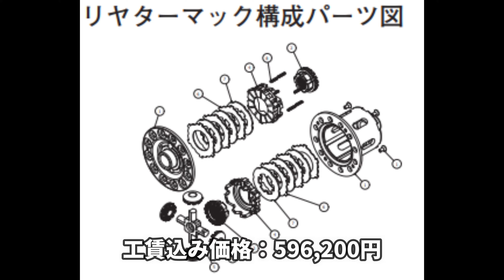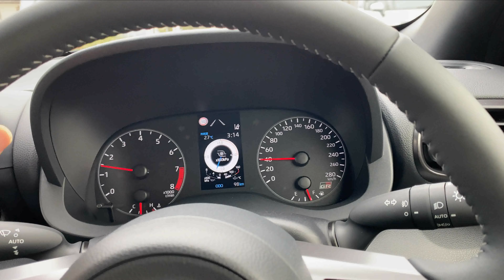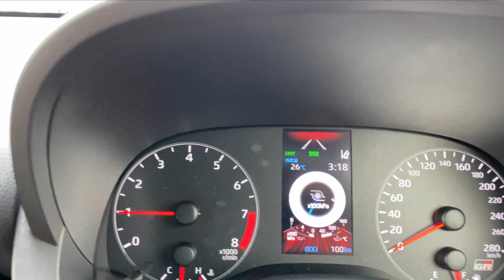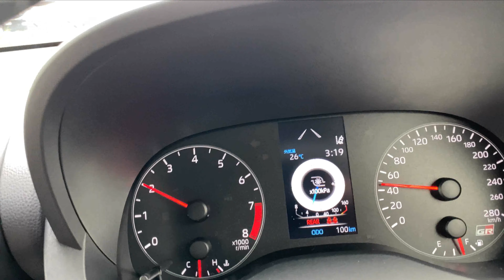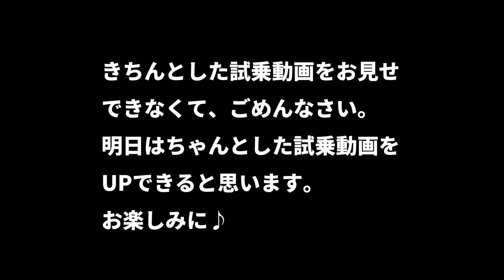【試乗パート2】F1パイロットのコバライネンがドライブしたGRヤリス RZに試乗してみた！GRYarisTestDrive,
WRCドライバーの勝田範彦さんと、F!パイロットのコバライネンさんがサーキットアタックしたGRヤリスのRZに試乗させて頂きました。
それと、RCの詳細についてご報告します。
GR機械式LSDの価格を聞いてびっくり、596,200円もします。